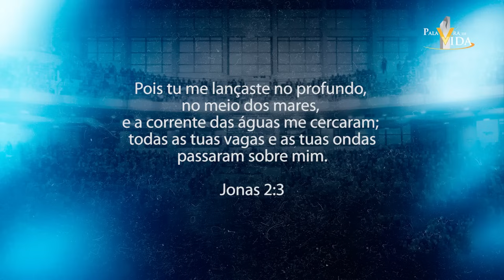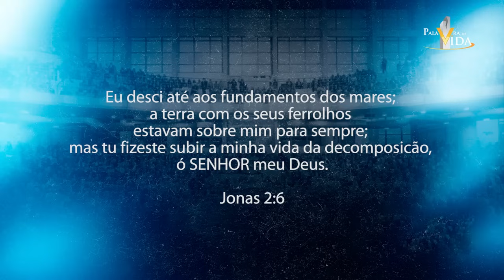Pr. Gilmar Fiuza: Olha o que esse pastor pregou sobre Israel, vocês vai se surpreender- ADBrás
▷ ESCUTE GILMAR FIUZA
▷ MINISTÉRIO GILMAR FIUZA
▷ AGENDAS E CONTATO
▷ CONTRIBUIÇÕES PROJETO AJUDE-ME
► Banco Itaú
- Agência: 6414
- Conta Corrente: 03432-9
- Nome: Gilmar Fiuza
“Missões se faz com os pés dos que vão, com os joelhos dos que oram e com as mãos dos que contribuem."